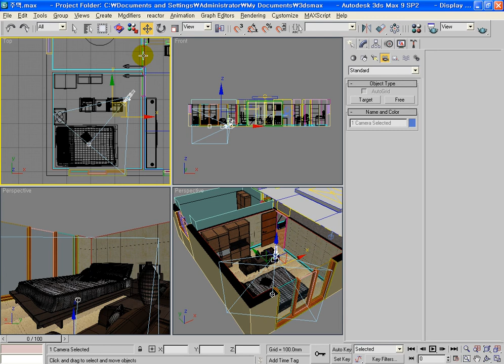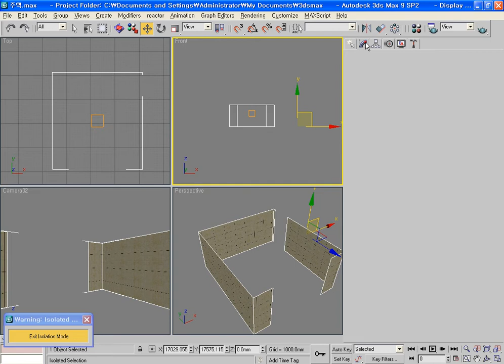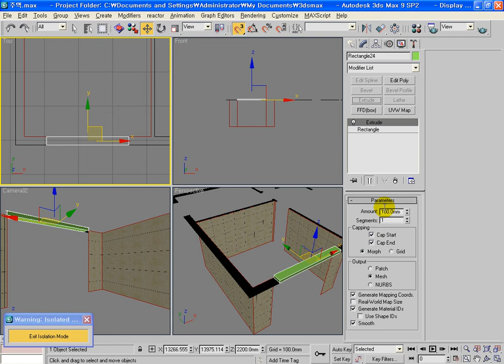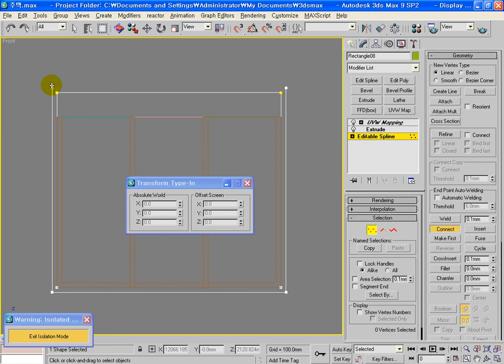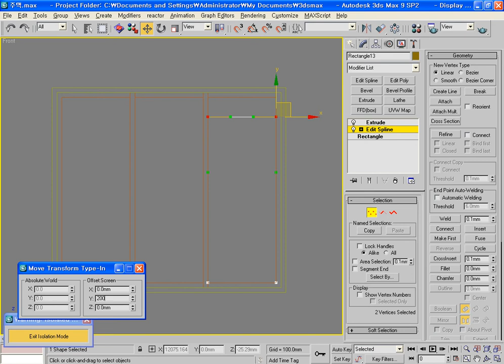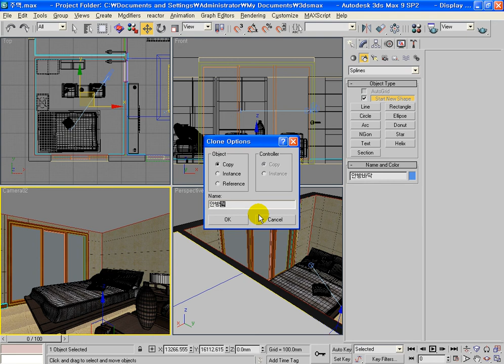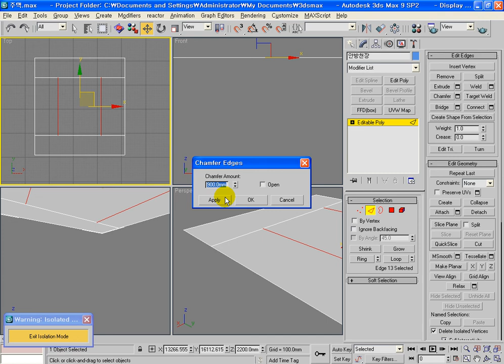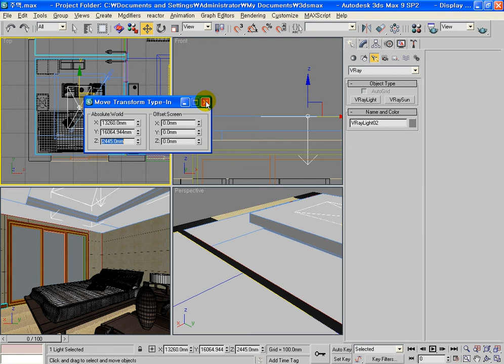3ds max 씬수업 주택 아이소메트릭 모델링 세번째. 이승희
3ds max 씬수업 주택 아이소메트릭 모델링 세번째입니다.
아이소메트릭 파일을 벽체, 창호 변경하여서 일반 씬으로 만들기입니다. 이승희